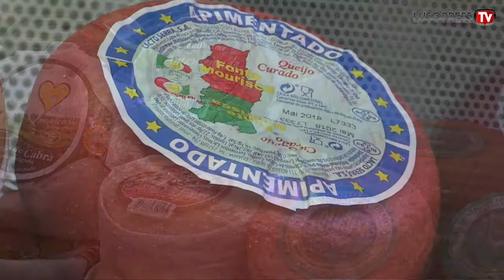Queijaria nacional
Queijaria Nacional é um nome bem português e o que encontramos no seu interior também é 100% nacional. Este pequeno pedaço de Portugal situa-se na Rua Saint-Dominique, no bairro Paris 7 e apresenta vários tipos de produtos importados do país da saudade.

Queijo da Serra da Estrela Salpicão, vinhos ou até mesmo Pastéis de Nata são apenas alguns exemplos das especialidades disponíveis na loja.

A Lusopress partiu à descoberta deste espaço e esteve à conversa com o proprietário. De acordo com Carlos Baptista, a Queijaria Nacional faz uma viagem desde o norte até ao sul de Portugal e apresenta as especialidades do país aos franceses.

O projecto já tem lojas em Lisboa e Mîmes, mas é em Paris que a casa faz a maior projecção internacional.